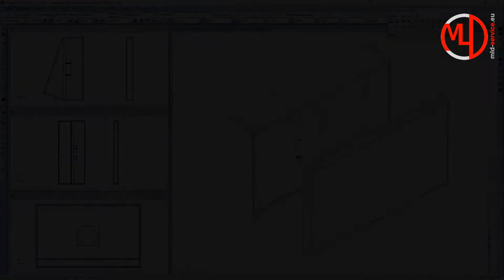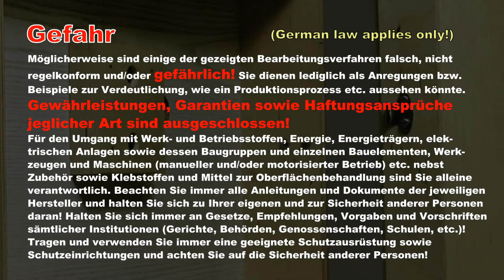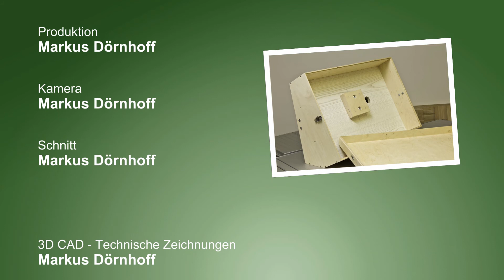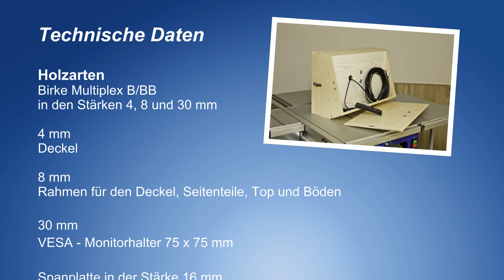Kiste bauen Anleitung Eine Holzkiste bzw. Möbel selber bauen Tutorial DIY Transportbox Holzbox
Kiste aus Holz konstruieren und selber bauen (TV - Box) für Studio und Bühne (DIY Anleitung). Die Holzkiste verfügt über zwei Deckel. Der vordere Deckel des Kasten dient zur Abdeckung des Monitors. Dieser Deckel des Holzkasten ist mit einem Spannverschluss aus Edelstahl versehen. Der zweite Holzbox Deckel für das Zubehörfach der Kiste befindet sich auf der Rückseite und wird mit einem Magnetverschluss gehalten. Alle gezeigten Arbeitsschritte der Holz arbeiten an der Transportbox, nicht nur für Monitore sondern zum Beispiel auch für Hund und Katze, sind im Möbel bau für die Konstruktion einfacher Möbel oder Funktionsmöbel anwendbar. Die Holzkiste bzw. der Holzkasten wurde zuvor in einem CAD Programm als 3D Zeichnung erstellt. Hiervon wurden 2D Zeichnungen abgeleitet die auf der Homepage zum Download als Bauanleitung bereit stehen. Die Kiste - der Kasten - die Holzbox bzw. CAD Konstruktion kann selber in abgewandelter Form der Anleitung für viele andere Zwecke verwendet werden. Herstellen lässt sich die Holzkiste bzw. der Holzkasten zum Beispiel als Werkzeugkasten, Koffer, Kiste, Kasten, Werkzeugkiste, Box, Transportbox, Werkzeugkoffer, Gehäuse oder Gerätebox. Sogar als Möbel wie ein Schrank mit und ohne Schubladen oder einfach nur als Aufbewahrungskiste. Zum Schluss wird für die Holzversiegelung der Transportbox Wachs verwendet. Die Holzbearbeitung in dieser Anleitung ist etwas aufwendiger, da einige Werkstücke der Holzkiste mit Winkeln versehen sind. Da macht das Holzwerken richtig Spaß!